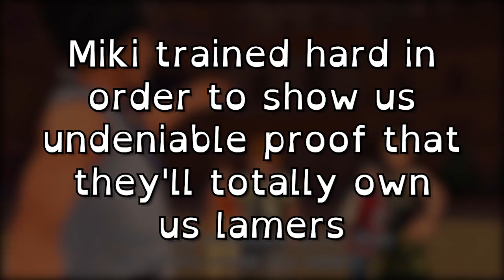Cesspool Smash Scrambles - Miki's Revengeance